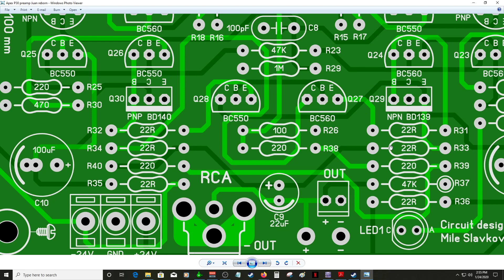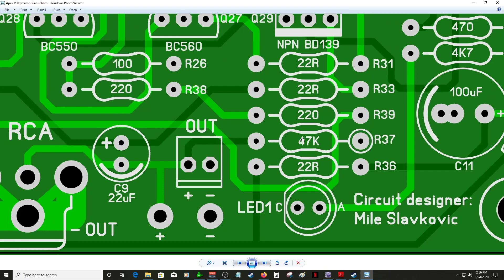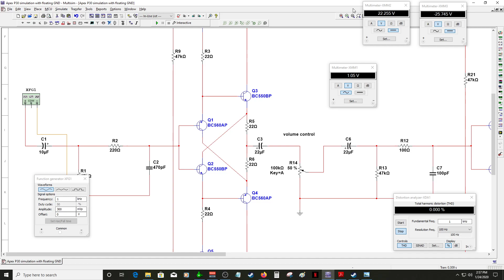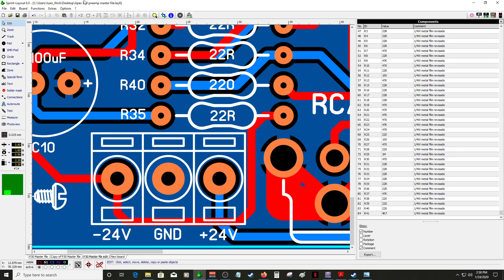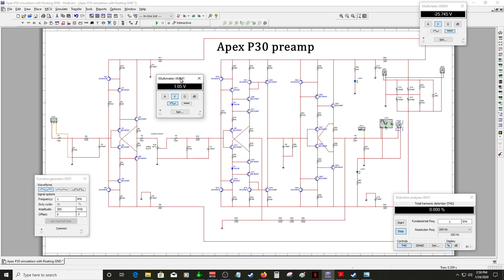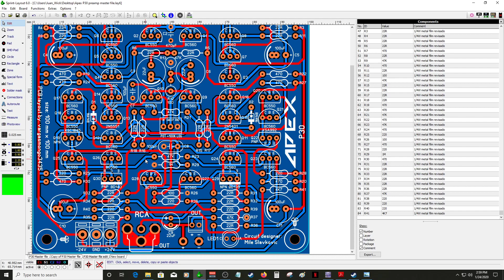Apex P30 preamp parte 7 casi final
Pronto estara terminado